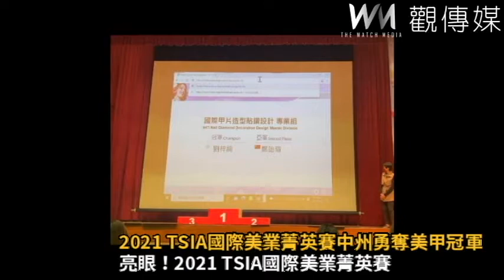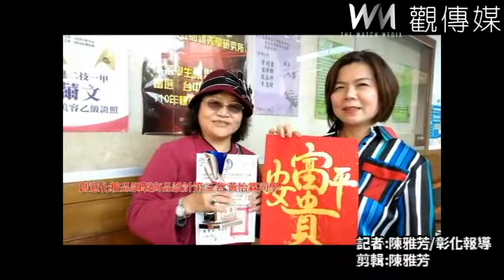亮眼！2021 TSIA國際美業菁英賽 中州勇奪美甲冠軍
進修部黃怡霖同學在徐淑敏老師指導下，榮獲「創意化粧品調製商品設計」組第三名